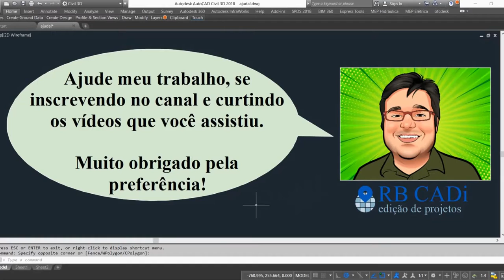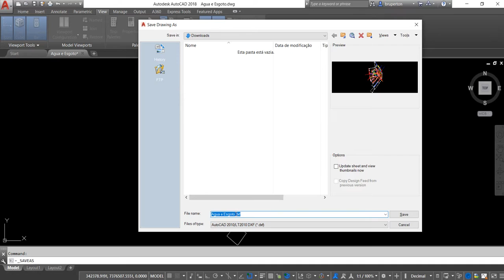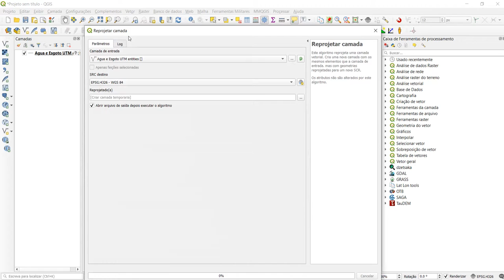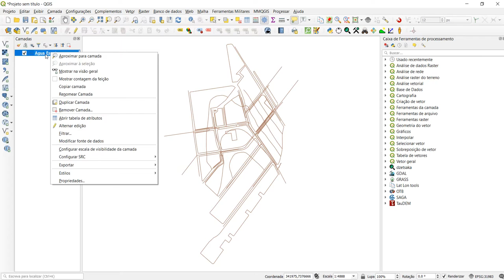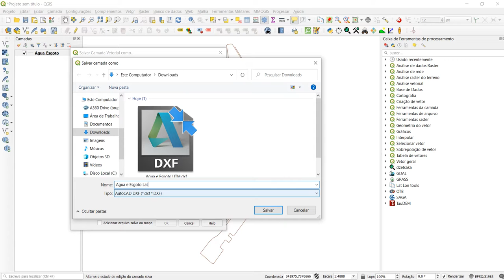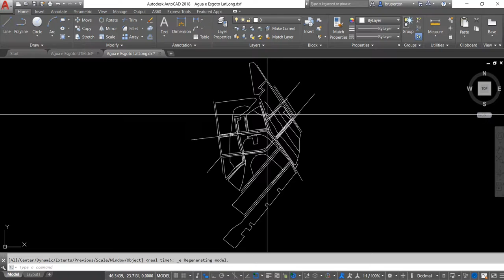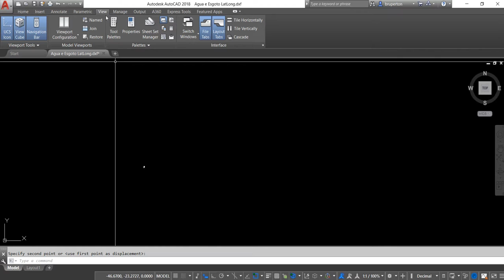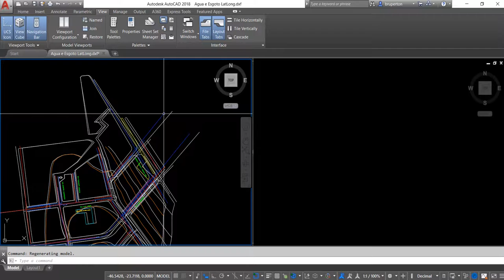Converter UTM para LatLong no AutoCAD II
Neste tutorial ensino como transformar as coordenadas UTM (planas) para coordenadas geográficas (latitude e longitude), pela segunda opção.
Precisa ter o AutoCAD e o QGIS instalados.